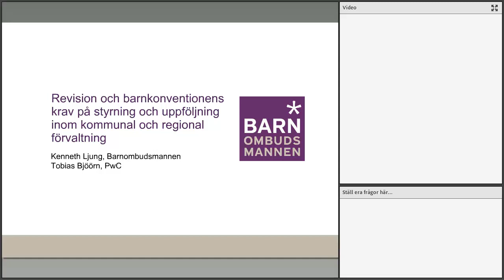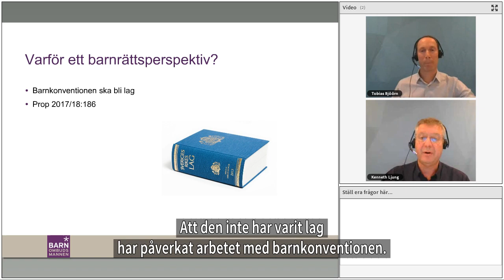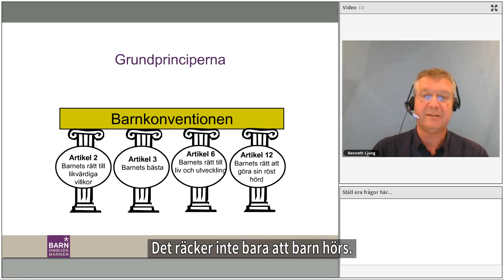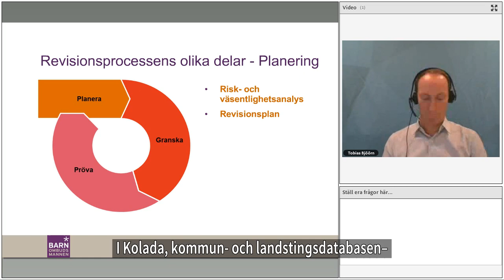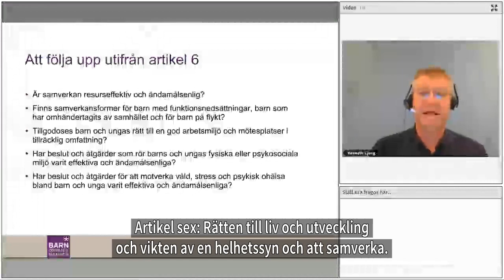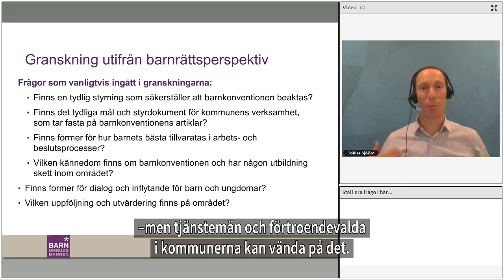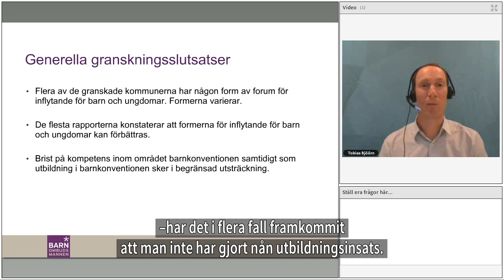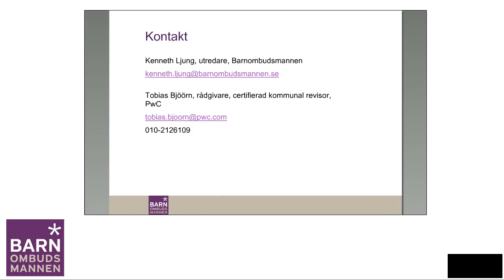Revision för barnets rättigheter textad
Barnrätt i praktiken